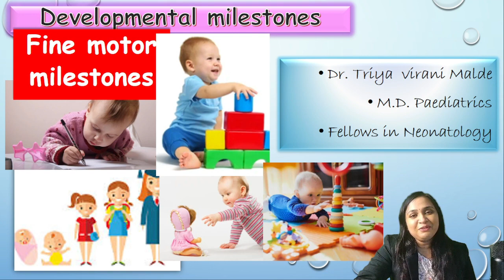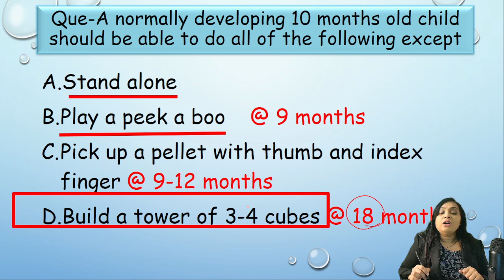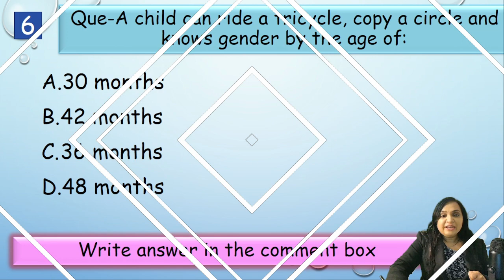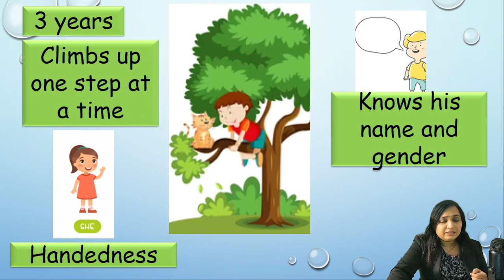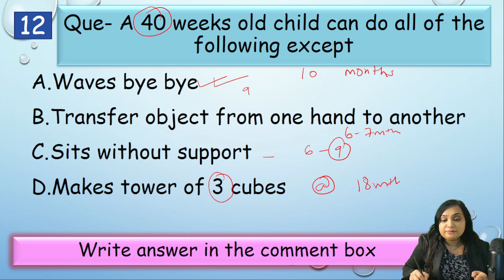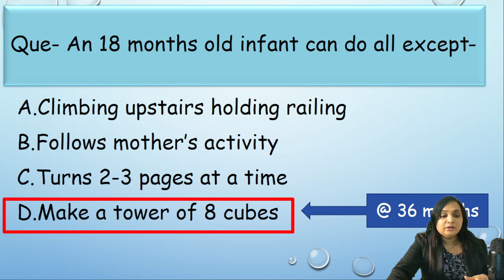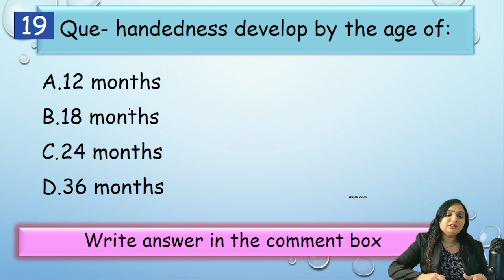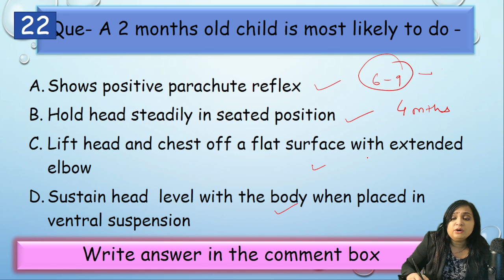Pediatric MCQs On Development For NEET PG and FMG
Learn To Solve MCQs Of Gross motor, Fine Motor, Social and Language Milestones  In Pediatrics and Crack NEET PG, DNB entrance easily- meant for MBBS , MD , FMGE , Nurses.

Queries solved
-Learn when head holding, handedness and cruising develops in children.
- How to solve Growth in pediatrics MCQs for NEET PG, FMEG , nurses in
  easy way quickly

MCQsOfgrossmotordevelopment#MCQsOffinemotordevelopment#MCQsOflanguagedevelopment#MCQsOfsocialdevelopment#PediatricMCQsForNEETPG